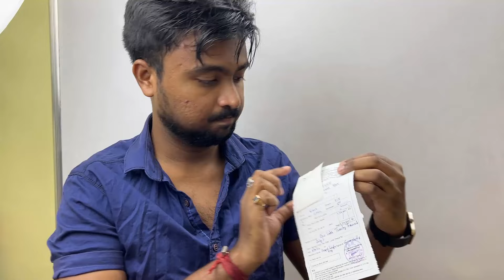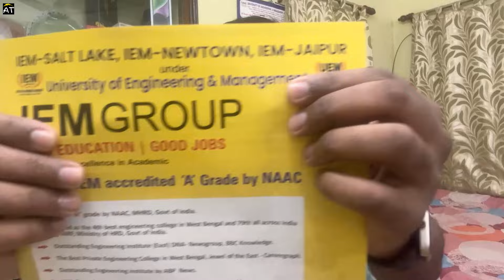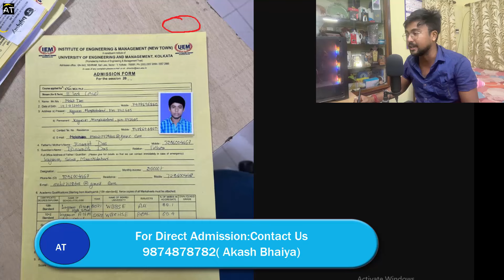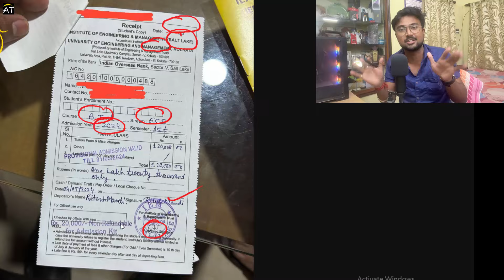IEM SALTLAKE VS IEM Newtown 2024🔥Major Differences😱 Don't get Scammed😱 Which campus to choose & Why?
(West Bengal students)

How much rank is required in IEMJEE for CSE/CSE related branch in IEM salt Lake? No One Will Tell 😱😱

IEMJEE 2024: How to get CSE in IEM SALT LAKE Phase 2? Rank Vs Stream | Eligibility |Direct Admission